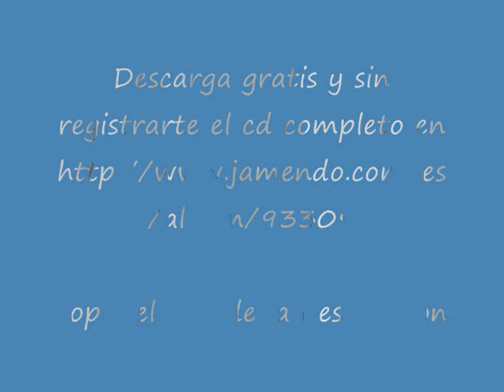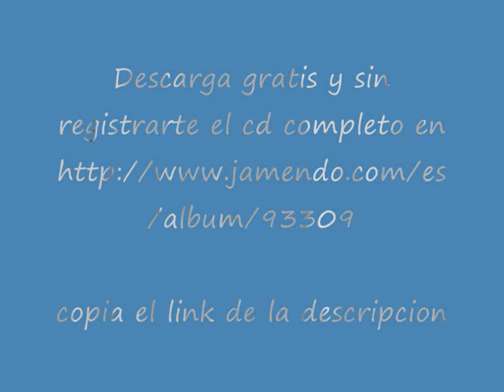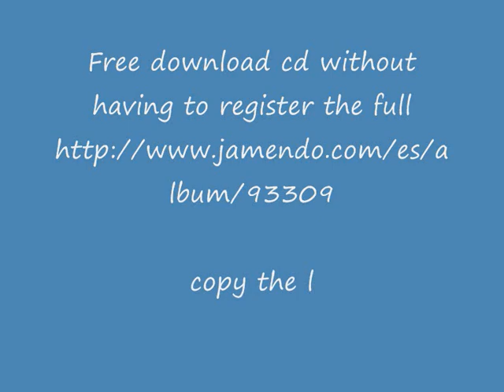Martin Galeano - Almas flotando (Infinito)